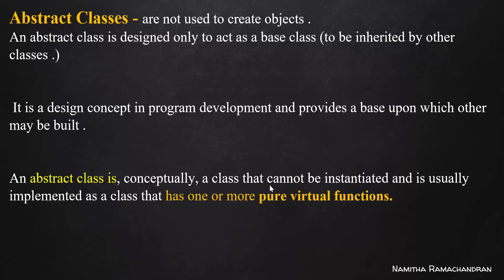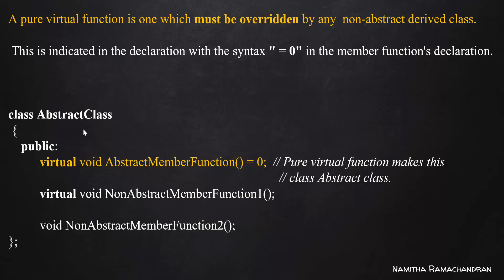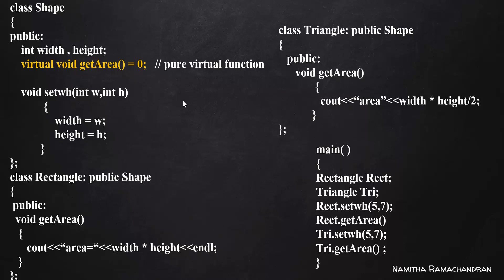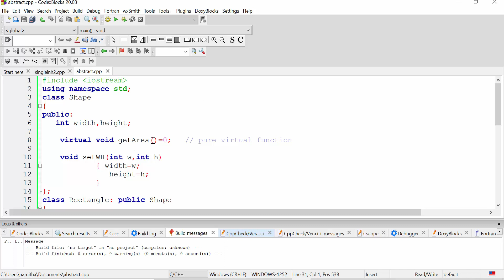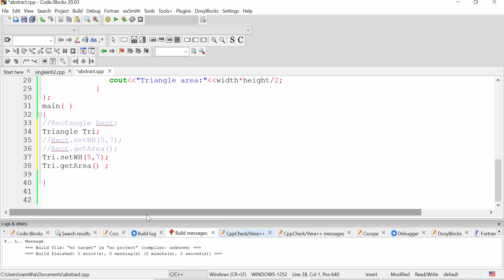ABSTRACT CLASS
Abstract class usage :syntax with program example

GATE and NET  questions with solutions related to NUMBER SYSTEM